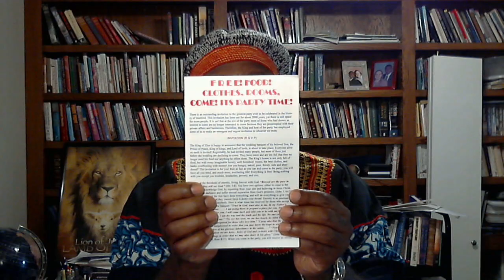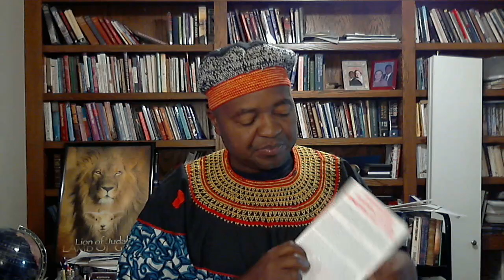Mala WaynBo (You are invited!)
WEDDING INVITATION
The King of Zion is pleased to invite you to the marriage supper of his Beloved Son, Prince of Peace, King of kings, and Lord of lords. Regrettably, those invited (the religious) are preoccupied by their personal agendas (eating, drinking, building, marrying, etc. just like in the days of Noah and Lot) and are refusing to come. The Father is furious at their lack of interest. They are now destined for destruction and now He is inviting everyone, both poor and rich, both slave and free, etc., to come to the wedding because he has the best foods, meats, and every good thing ready. Come one come all, and enjoy! Remember to put on your wedding clothes (you must exchange your sins with Jesus' righteousness! Repent and believe the gospel, and you will be clothed with wedding garments). Matthew 22:1-14.